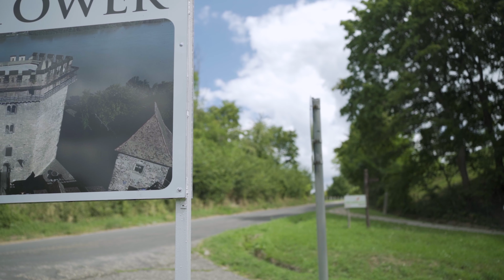"There's no place like Home" || Cinematic Travel Video|| Sony A7iii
I made an edit of some of my memories from my recent Holiday in my country.
Shot with Sony a7iii and Sony 35mm f1.8 lens, dji mini2.